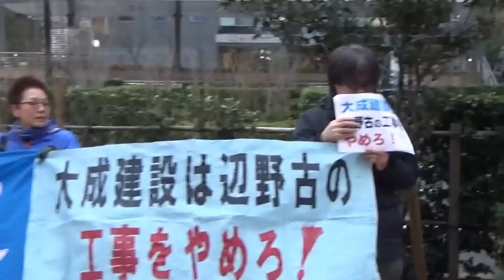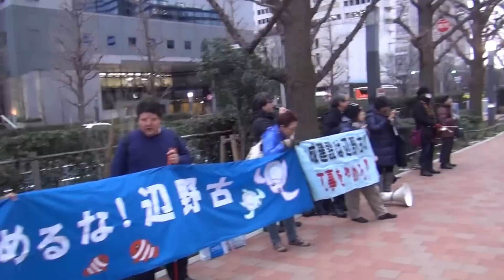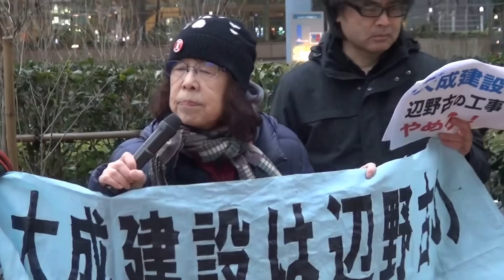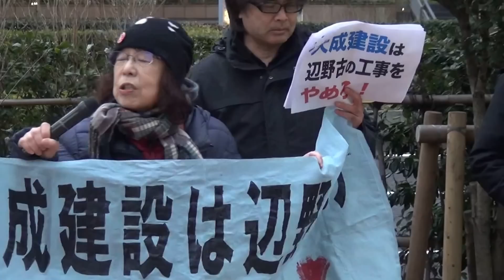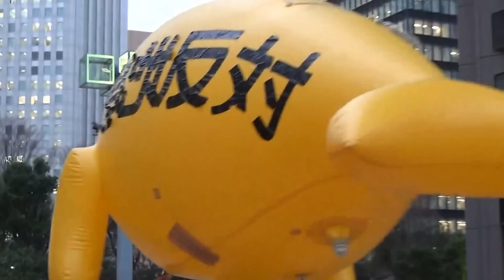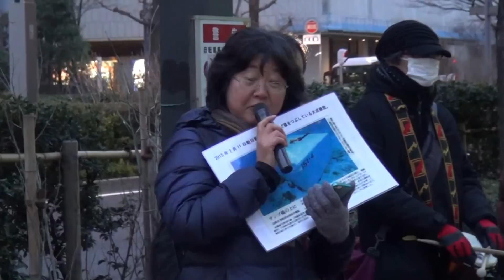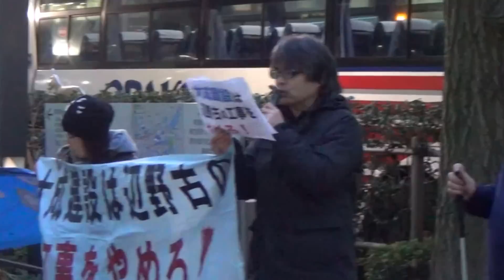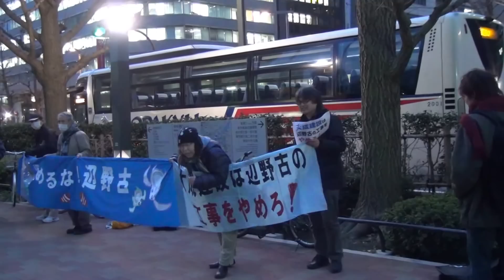2015.03.03 「大成建設は辺野古への工事をやめろ！」抗議行動@大成建設本社前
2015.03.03 「大成建設は辺野古への工事をやめろ！」抗議行動@大成建設本社前、Stop!辺野古埋め立てキャンペーン呼び掛けにより毎月第１・３月曜？に大成建設本社前（新宿センタービル前路上）で行われている、辺野古新基地建設反対！抗議行動、此方は第５弾？の映像です。詳しくは此方 今回もStop!辺野古埋め立てによる大成抗議キャンペーンを新宿本社前＆全国同時アクションとして開催！沖縄那覇・福岡・名古屋(初開催)・東京で同時開催されました。そして今回から30分開始が遅くなり17時から、って中途半端な(^_^;) 17時半からにしてくれれば17時上がりのリーマンもスタートに間に合うんだけどな。まー16時半よりは現実的だけど、もう一越えお願いします！( ﾟдﾟ )ｸﾜｯ!! 失礼しました。大成建設の反応は何時もの通り、答える立場にないの一点張り。今回はスタートに間に合ったので要請書を新宿センタービルの入口で渡すところを遠目に撮影。大成建設の対応は何時も通り最低で、ビル敷地内に代表２人しか絶対に入れない。撮影に行こうとすると警備員が止める始末。駄目なの分かっていたけど最初から諦めるのはしゃくだから少し押し問答したけど、時間がもったいないので歩道からズームで撮影も音声は聞こえる筈も無く、暫く撮影してから直ぐに抗議スピーチと全体撮影に切り替えました。しかし新宿センタービルって大成建設のものじゃないよね？飲食店も他の会社も入ってるし、俺も会社の傍だからよく飯食いに行くけど、抗議参加者は入れないって馬鹿じゃねーの？皆安倍政権と同じになったらこの国滅びるよ？法的根拠はないんだけど、揉めても時間の無駄だから撮影に集中しました。ホント、呆れるしかないよね。でも諦めないよ。全国各地で大成建設抗議が始まっている。社員は肩身狭いだろうな。だったら辺野古の建設から直ぐに手を引け！環境や命、そこに住む人の意志を踏みにじるゼネコンは地球に要らない！軍事産業と変わらない！キングオブブラックゼネコン！大成建設は恥を知れ！( ﾟдﾟ )ｸﾜｯ!! そして何時もビルの横に張り付いてる20～30人の公安の皆さん、ご苦労様。暇なの？それで時間外手当でも出るの？ただ見てるだけじゃ暇でしょ？人数数えてメモ取るだけじゃなくて、ちゃんと抗議内容聞いて自分の頭で考えて、とっとと転職しなさい。見るからにみっともないんだよ！防衛省前やテント襲いに来るネトウヨと変わんないくらいみっともない。自分の仕事に誇り持ってる人って今はあんまりいないだろうけど、俺だったら直ぐに辞める。事情なんか知るか！失礼しました。話し変わるけど俺もダイバーだから沖縄本島離島には20回以上潜りに行ってるが、観光客来なくなるから言わないけど、沖縄の海はエルニーニョとかもあるかもだけど、実はリゾートホテルやゴルフ場建設で海に赤土流して珊瑚虫が死に、珊瑚の白化現象が起きて、本当は沖縄の海は半分以上死んでるのが事実。そして珊瑚が生き残ってるところに観光客をグラスボートやダイビング船で連れて行くから、余計生き残った珊瑚はダメージを受け、只でさえヤバいのに、折角手付かずの東海岸の辺野古は大浦湾の素晴らしい海に、大成建設はトンブロックを落として世界的にも貴重な珊瑚を破壊しまくってる！去年11月に初めて辺野古の海中動画撮ってYouTubeにUPしたけど、あの素晴らしいアオサンゴやテーブルサンゴがあそこまで育つのにどれだけの年数がかかってるのか分かってんのか？膨大な年月をかけて成長してきたんだよ！それを一瞬で破壊する。軍事産業と変わらないよ！何が大成建設？大量破壊の間違いだろ！即刻トンブロックを海に落とすの止めろ！地球をこれ以上泣かすな！既に地球が怒ってしっぺ返しがきてるじゃないか！自然と共存すんじゃなかったのかよ、この口だけネトウヨ大企業が！新自由主義って金儲けの為なら何をするのも自由って意味なのかよ！いい加減にしろ！度々失礼。でも続ける！俺達は絶対に諦めない！続きはブログで。